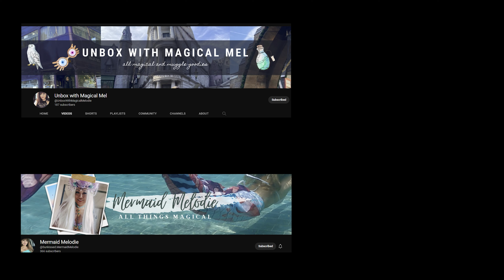Aaluma Doluma Video Reaction | Vedalam | Ajith | Anirudh Ravichander